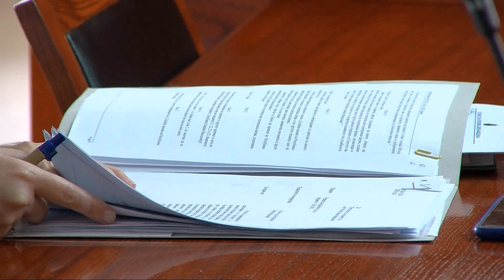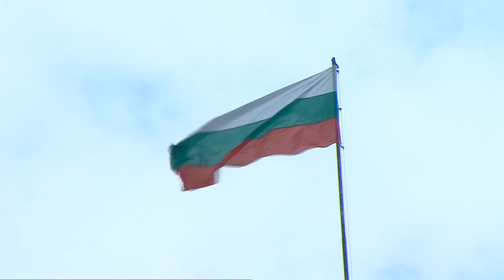Мицкоски: Бугарскиот парламент да го ратификува пристапниот договор па потоа уставни измени